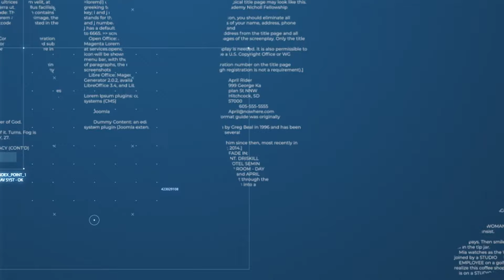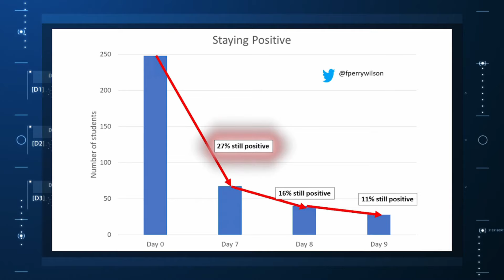Five Days of Isolation For COVID is Not Good Science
Many People Are Still Infectious on Day 6.

One of the more baffling decisions the CDC made during this pandemic was when they reduced the duration of isolation after a positive COVID test from 10 days to 5 days and did NOT require a negative antigen test to end isolation.

Multiple studies had suggested, after all, that positive antigen tests, while not perfect, were a decent proxy for infectivity. And if the purpose of isolation is to keep other community members safe, why not use a readily-available test to know when it might be safe to go out in public again?

Also - five days just wasn’t that much time. Many individuals are symptomatic long after that point. Many people test positive long after that point. What exactly is the point of the five-day isolation period?